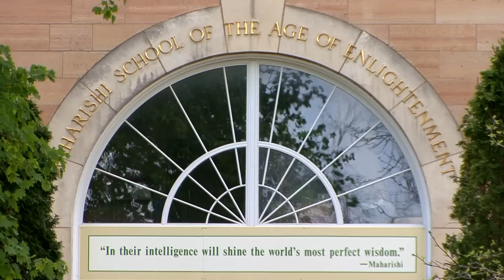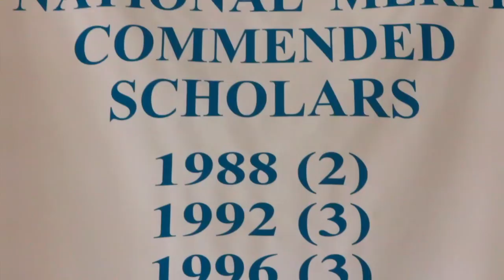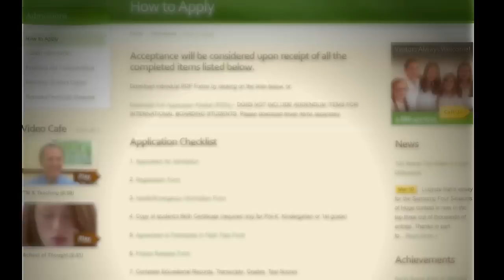Maharishi School: A unique, award-winning day and boarding school in the Midwest.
Maharishi School is an award-winning private preparatory school in Fairfield, Iowa.  We offer day and boarding programs, and a Montessori Preschool and Kindergarten as well!  Fairfield is only a few hours from the quad cities, Chicago, Omaha, St Louis, and Kansas City - and ideal location for families searching for a quality boarding school in the Midwest.

At Maharishi School, the day starts and ends with a few minutes of meditation. The liveliness of the students' arrival at school is soon replaced by a peaceful silence as the students settle down to their morning session of yoga and meditation before class.

Sustainability and Green Living

Our school is striving to become a model learning center and showcase for sustainable living in the Midwest. Educators can observe the progressive curriculum and model facility, enabling them to lead their own schools in sustainability.

We have a great start: 4,100 square foot greenhouse, all organic, vegetarian school cafeteria, edible landscape, recycling, limited solar support, a curriculum rich with sustainable learning and a Nature Explore Classroom certified by Arbor Day Foundation.